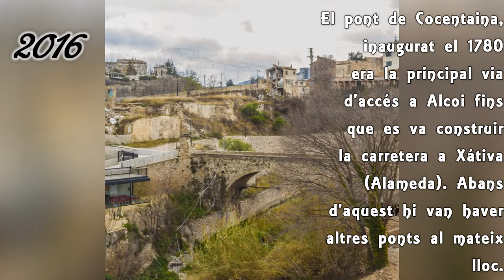Zona d'Alcassares fins al "Matadero"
La zona des del Pont de Cocentaina fins al Matadero, amb quatre fotos diferents. No hi ha mapa a l'inici per un error del programa d'edició (per això el puje tan tard).

Visita la nova web per a molta més informació.